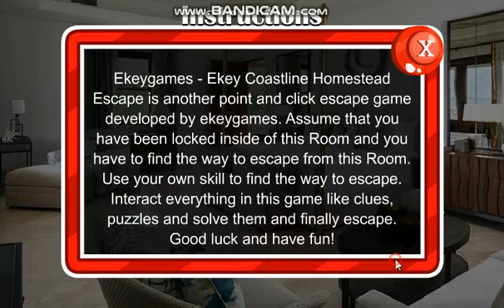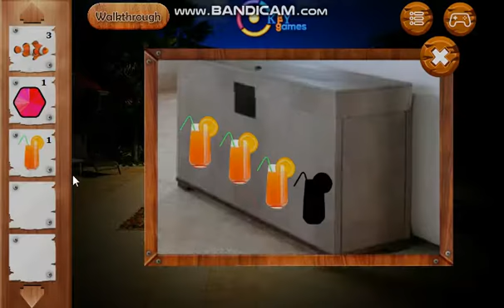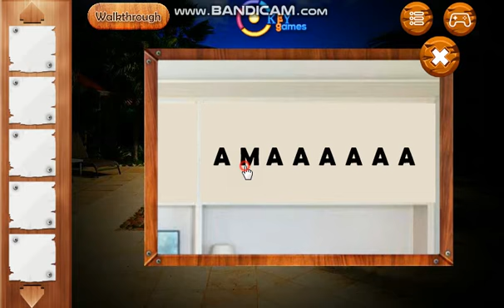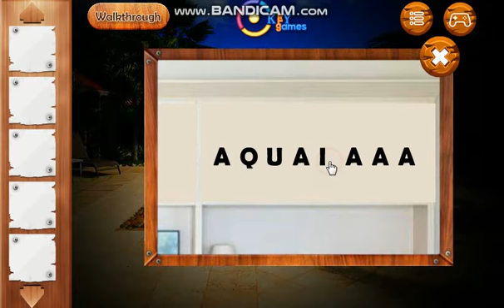Ekey Coastline Homestead Escape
Ekeygames - Ekey Coastline Homestead Escape is another point and click escape game developed by ekeygames. Assume that you have been locked inside of this Room and you have to find the way to escape from this Room. Use your own skill to find the way to escape. Interact everything in this game like clues, puzzles and solve them and finally escape. Good luck and have fun!